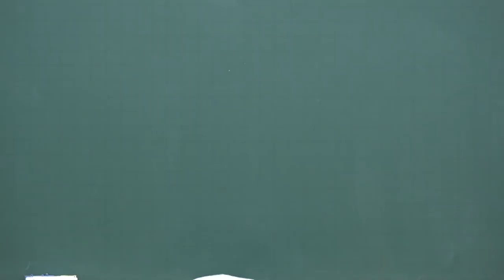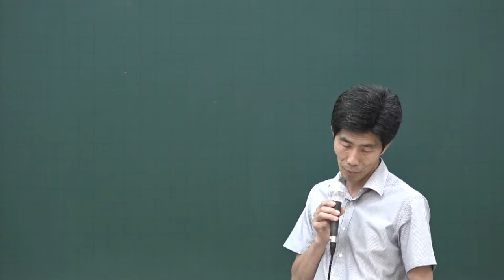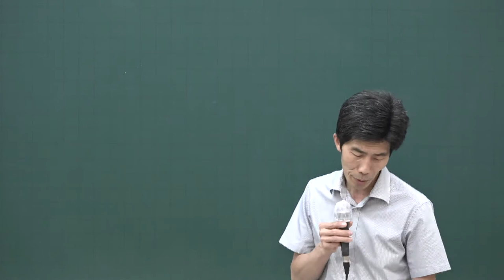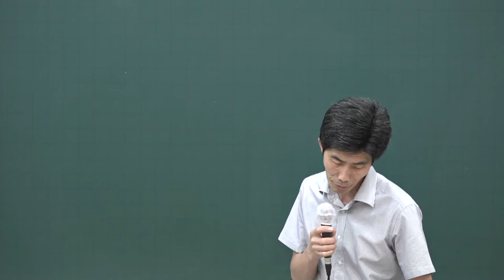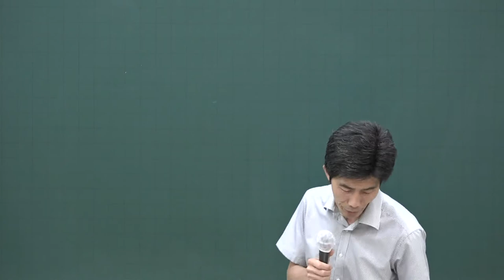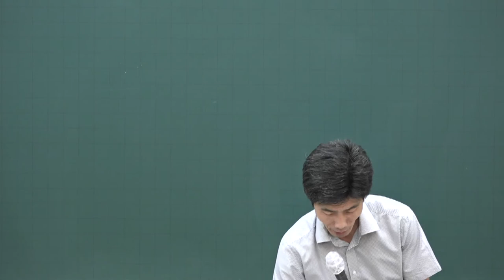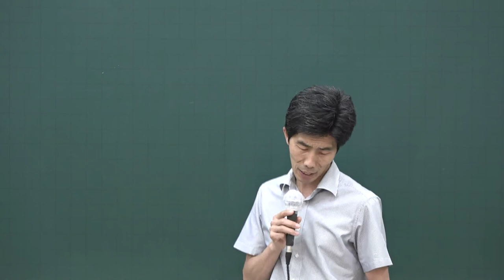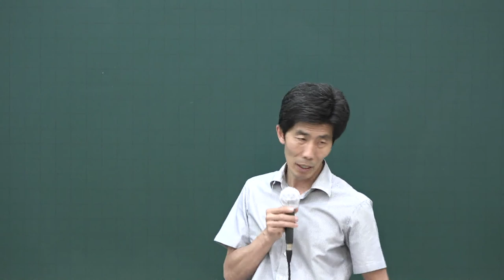[공전무] 2020년 공인중개사 중개사법 테마특강과정 9-1